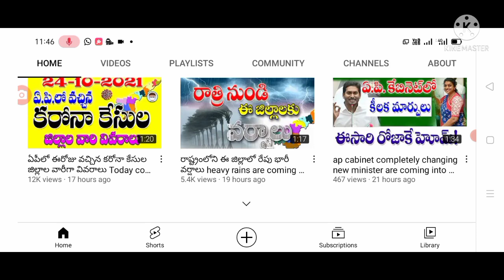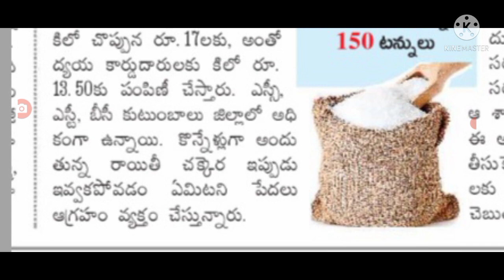దీపావళి రేషన్ పై మరో షాక్ ఇచ్చిన ప్రభుత్వం రేషన్ లో కోత, bad news for Ration card holders.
Hello everyone today update is AP government announced that ration distribution latest update in AP .@malupdates